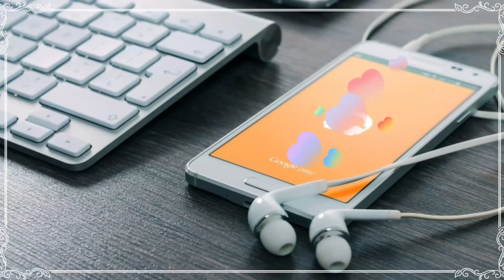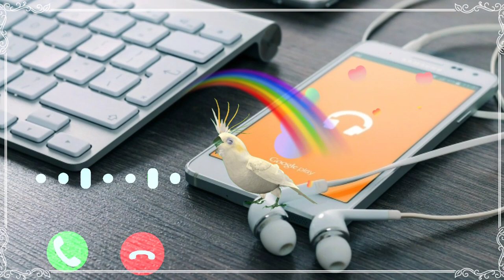أجمل رنات الهاتف 🎶مع خلفية😃 رواعة 2020. 😍😍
رنات هاتف 😃
خلفيات هاتف 😍
تراند العربي 🚀
سبحان الله وبحمده سبحان الله العظيم ❤️